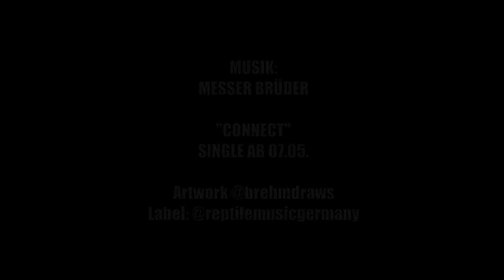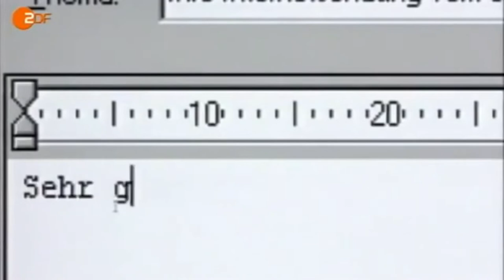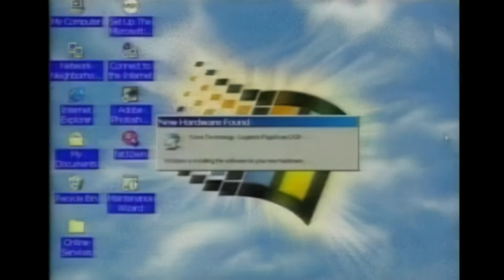CONNECT - Messer Brüder (Trailer Serverland)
Connect: Neue Single, ab Samstag auf spotify etc.
Artwork @brehmdraws
Label: @reptilemusicgermany
Live in Serverland @landungsbruecken_frankfurt

SERVERLAND.
Uraufführung nach dem Roman von Josefine Rieks
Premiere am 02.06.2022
Landungsbrücken Frankfurt

“I am ready to sell my mother into slavery to see V FOR VENDETTA Part 2! What happens AFTER the populist ecstatic movement takes over from the élite?”
(Slavoj Žižek)

„Schaut euch eure Freiheit an, da liegt sie zerbrochen vor euch.“
(Premier Romanov, Command&Conquer Alarmstufe Rot 2)

„Ich glaube, wir haben noch nicht einmal die Spitze des Eisberges gesehen, denn das Potential des Internets, was es mit einer Gesellschaft Gutes und Böses anrichten kann, ist unvorstellbar.“
(David Bowie)

„Das Internet? Gibt’s diesen Blödsinn immer noch?“
(Homer Simpson)

Alle sind gut drauf, aber es gibt eigentlich keinen Grund dafür. Kaputte Freaks. Digitale Deppen. Typen, die von nichts eine Ahnung haben. Niemand weiß wirklich, wo es langgeht, aber man geht nach vorn und macht was, und sei es Suppe. Das Internet ist seit Jahrzehnten abgeschaltet, warum, weiß man nicht mehr so genau. Was das genau war, wissen nur noch die Alten.

Aus den Reste der ehemals allmächtigen Serverinfrastruktur wird aus Versehen eine neue Jugendbewegung, die verklärt, was es früher wohl mal gegeben haben soll. Die Freiheit einer Gesellschaft, die alles miteinander teilt.

KONZEPT UND ADAPTION Felix Bieske, Thomas Buchenauer, Linus Koenig, Lucia Primavera REGIE Felix Bieske & Linus Koenig DRAMATURGIE Lucia Primavera MIT Jochen Döring, Marlene-Sophie Haagen, Andreas Jahncke, Julius Ohlemann, Randi Rettel und Léa Zehaf KOMPOSITION Thomas Buchenauer LIVE MUSIK Messer Brüder (Thomas Buchenauer, Julia Rothfuchs) KOSTÜM & AUSSTATTUNG Hannah von Eiff, Nadine Wagner FOTOS Niko Neuwirth CHOREOGRAPHIE Katharina Wiedenhofer

Eine Produktion von Landungsbrücken Frankfurt 2022
© und Aufführungsrechte bei Felix Bloch Erben GmbH & Co. KG, Berlin im Auftrag für Carl Hanser Verlag GmbH & Co. KG.